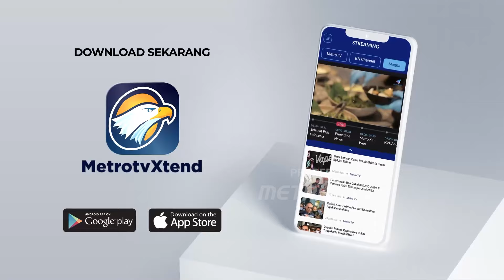Indonesia Diambang Senjakala Demokrasi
MetroTV, sejumlah peneliti politik mengungkapkan jika saat ini era reformasi di Indonesia sudah berakhir dan akan digantikan era otoritarianisme.